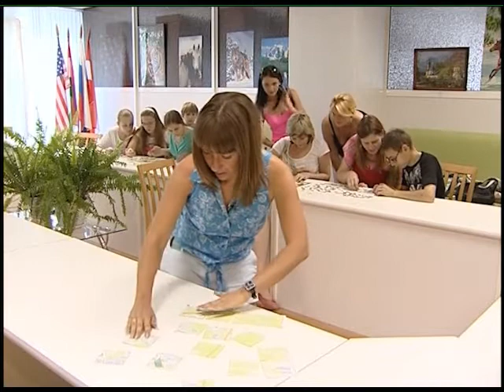Cоревнования по скоростному собиранию мозаики